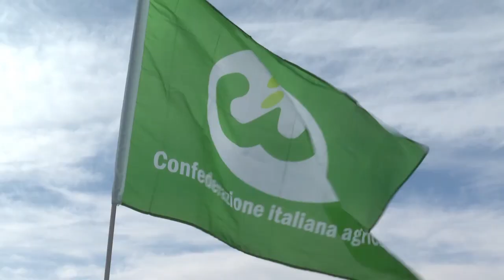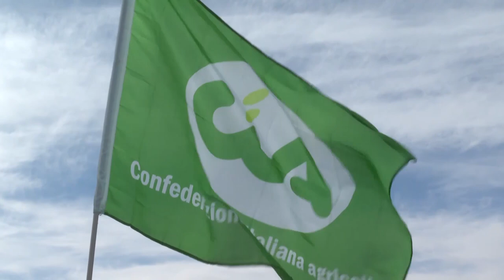"Non toglieteci il futuro". Anche Arezzo alla manifestazione della Cia nazionale a Roma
“Prezzi alle stelle, agricoltori più poveri”. Ѐ  lo slogan della manifestazione nazionale indetta da Cia-Agricoltori Italiani che, giovedi 26 ottobre, farà convergere a Roma,  in Piazza Santi Apostoli, gli agricoltori aretini, insieme  ai colleghi di tutta la penisola, guidati dal Presidente Nazionale Cristiano Fini.
Rimettere al centro l’impresa agricola e il suo reddito è l’obiettivo della mobilitazione generale promossa per tutelare il futuro dei produttori di fronte alle grandi emergenze e alle sfide globali che toccano il settore primario e il Paese intero.
Crisi di mercato e concorrenza estera, filiere e manodopera difficile, spopolamento delle aree interne e fauna selvatica, risorse idriche e consumo di suolo, ambiente e fake news i temi chiave che Cia porterà in piazza nell’interesse della salute pubblica, dei territori, della sovranità alimentare e del Paese.
“In   un’annata in cui tutte le produzioni sono entrate in piena difficoltà a causa dei cambiamenti climatici e in cui le aziende sono state fortemente penalizzate dalla scarsa redditività all’interno della filiera, vogliamo trovare soluzioni e strumenti adeguati per restituire slancio e vitalità ad un settore strategico, da cui dipendono economia, salvaguardia dell’ambiente, conservazione del paesaggio, tutela del “Made in”. La nostra provincia, come gli altri territori, ha necessità di interventi rapidi per affrontare e risolvere criticità croniche e problematiche nuove”, spiega la Presidente Cia Arezzo Serena Stefani. “Sono tante le ragioni che ci portano a scendere in piazza per sollecitare il governo a dare all’agricoltura la necessaria attenzione nell’agenda politica”.